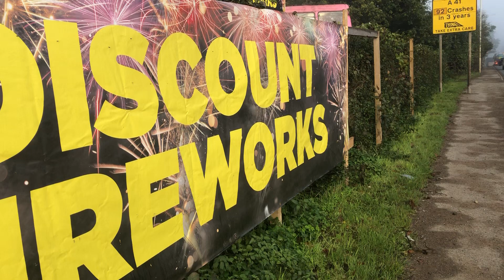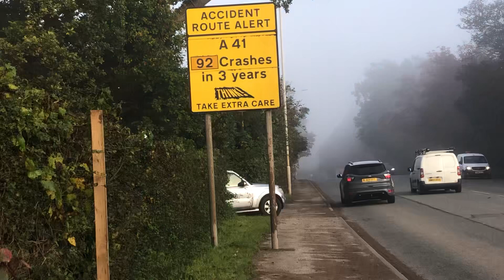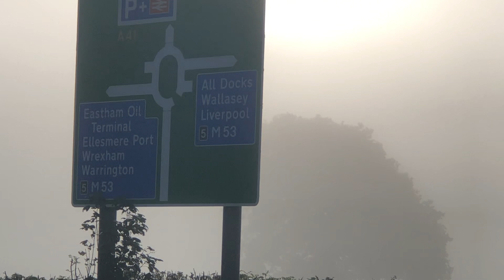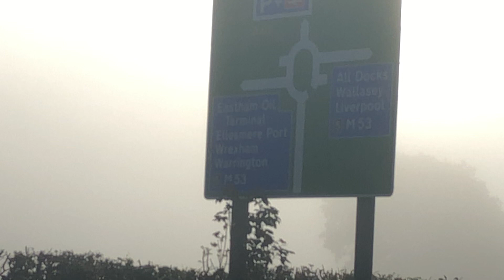A Misty Road, Cars, Lorries Audit | UK AUDITS